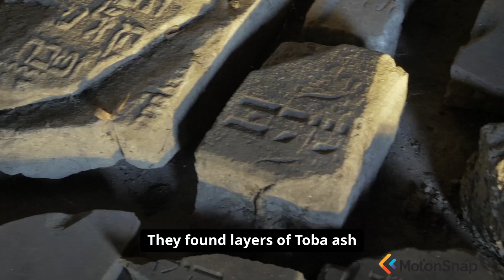The Supervolcano That Nearly Erased Humanity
🌍💥 What if one single event could wipe out life as we know it? Discover the chilling story of the supervolcano that nearly erased humanity! In this eye-opening video, we’ll uncover the terrifying potential of these massive geological threats and what it means for our future.

At Paradoxica, we dive deep into the heart of cataclysmic events, bringing you fascinating insights that reveal how close we’ve come to extinction. In this video, we explore the science behind supervolcanoes and the real-life impacts they can have on our planet. You'll learn not only about past eruptions but also the warning signs to watch for today.

Are you prepared for the worst? This gripping exploration will leave you questioning everything you thought you knew about survival and resilience.

TIMESTAMPS:
00:20 - Introduction
01:48 - Main Content
04:11 - Key Insights
05:23 - Conclusion

Share this with someone who needs to understand the reality of supervolcanoes!